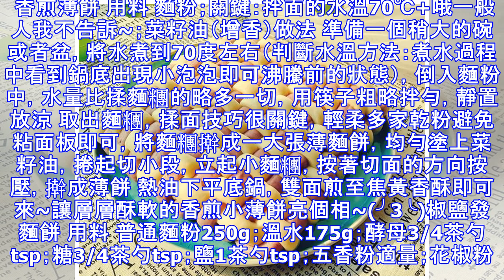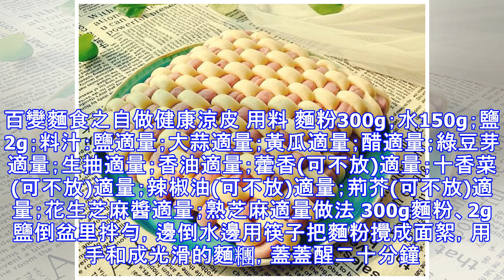這17種麵食早餐，營養又健康，一次吃三個都不過癮，太香了！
炸醬麵 用料 面（有什麼面就用什麼面）愛吃面的人就多下一點；黃瓜半根切絲；豬肉一份適量攪打成餡；蒜四分之一豬肉餡的量；甜麵醬；黃豆醬；油做法 鍋中下油，燒熱。一定不要吝嗇油的量，因為炒醬的過程中油會變少，油太少肉餡會粘鍋，也會影響炒醬的香味。如果之前油放得太多，出鍋以後因為重量的關係油會在醬的上面，這個時候濾出來就好。足夠熱的時候下肉餡炒熟。 等肉餡完全炒熟變色後加入醬，甜麵醬和黃豆醬的比例為一比三，就是說如果加了兩勺甜麵醬，黃豆醬就要加六勺。一定要是兩種醬，單一哪款醬都帶不來炸醬多層次的味道，這個比例能很好保證炸醬不甜，但很鮮。 火稍微調小，讓肉餡充分入味。不要加鹽，醬裡面已經帶著足量鹽分了。 當肉醬炒的差不多的時候改大火放入切成碎粒的大蒜，不要貪懶直接拍成蒜蓉也不要切太小碎粒，當然也不要太大這樣蒜的味道爆不出來。翻炒兩分鐘就可以出鍋了。這個時候蒜已經熟了，火候也不會太大所以吃起來的時候蒜粒也是酥酥的口感很棒的！ 煮麵，面熟之後用涼水過一下，口感會更Q更筋道，適合任何拌面的做法。入黃瓜絲和炒醬，看個人口味決定量就好。 棋格麵食 用料 紫薯發麵團150克；普通粉發麵團150克做法 二揉...